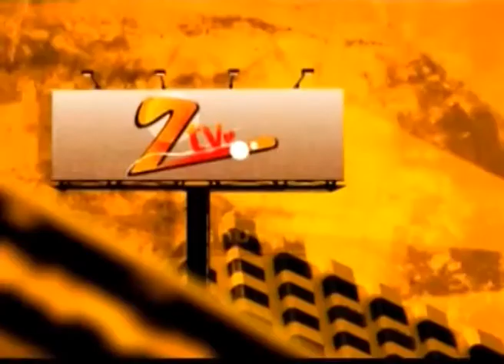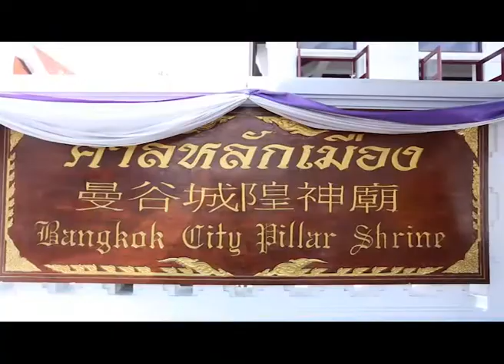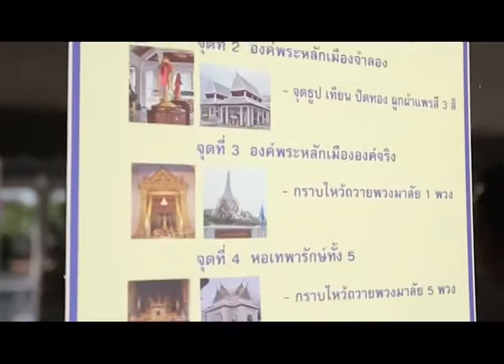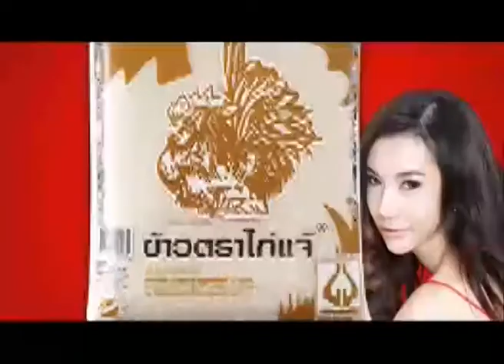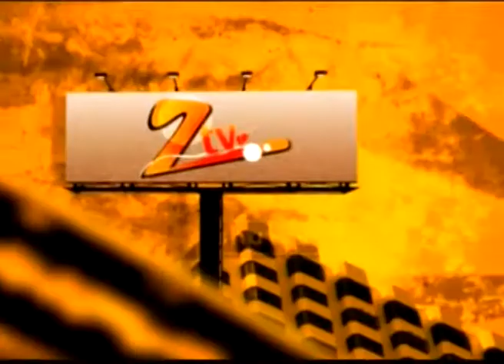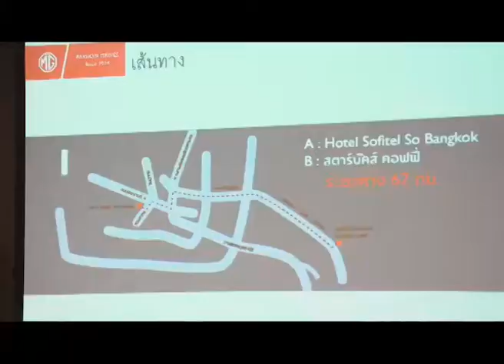รายการ ZTV on air 18 July 2015